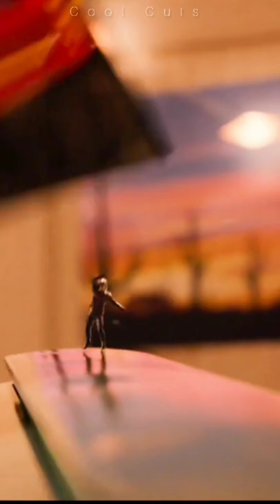Antman Vs Yellow jacket || HD WhatsApp Status 4K HD 60fps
Here is my Edit of Some Short Video, 😋
All I Need Is Your Support, So, I could make More Videos For all of You,
Your Support brings Motivation not only for Me but Also for All YouTubers,